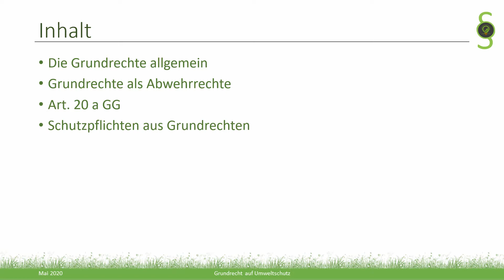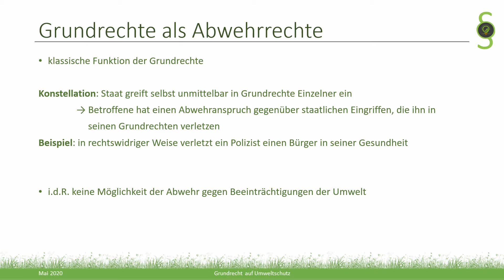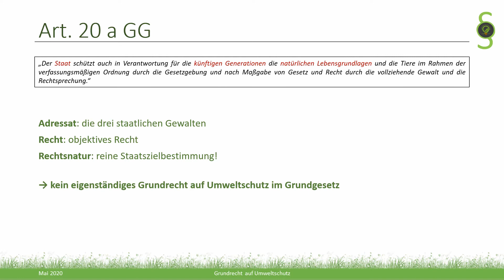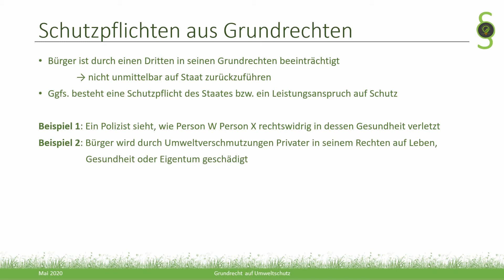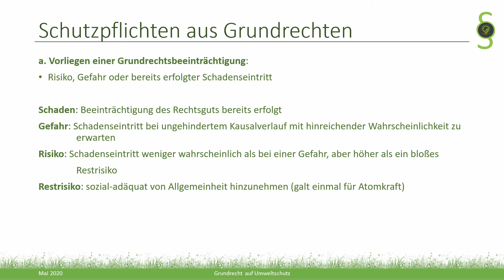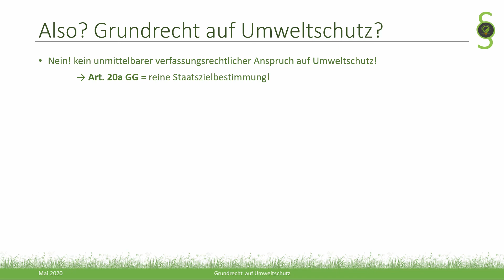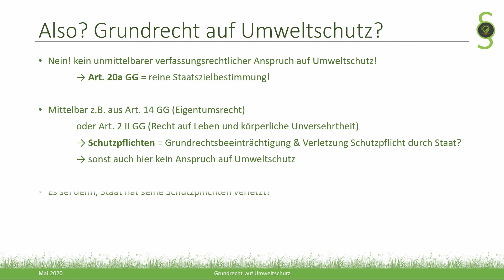Grundrecht auf Umweltschutz? | Art. 20a GG | Abwehrfunktion & Schutzpflichten der Grundrechte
Hallo und herzlich willkommen auf diesem Kanal!

Schön, dass du meine Umweltrecht-Reihe entdeckt hast. Auch wenn dieses Video nur einen kurzen Überblick geben soll, wird schnell deutlich, was es mit den Funktionen der Grundrechte und dem Art 20a GG auf sich hat!

Ich hoffe, das Video ist zumindest für die Basics hilfreich!
Klick doch mal durch, ich denke, meine Videos könnten sehr hilfreich sein 😊